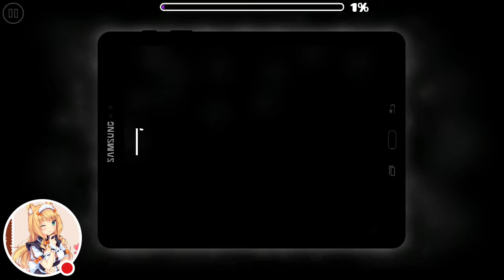GD Level: I Built A Level by Player Time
Beat the real one this time (the non-auto version)